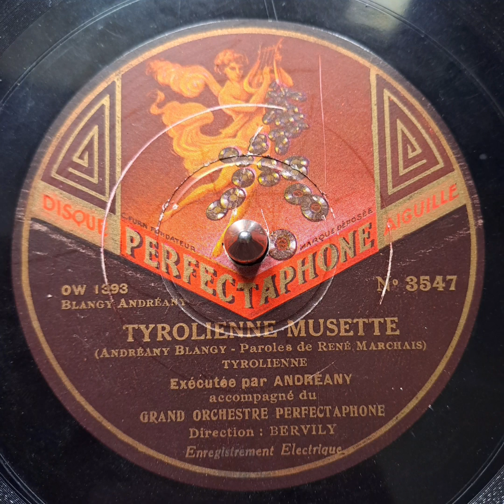Anréany Balgy - Tyrolienne Musette 1932